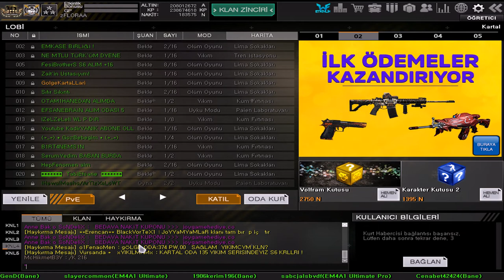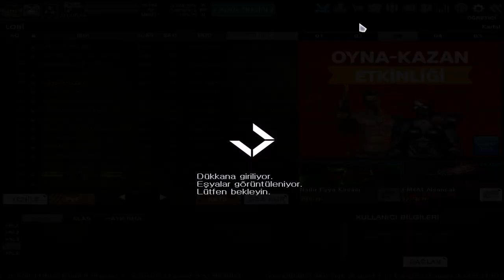74 ADET NADİR KASA 30 ADET AYYILDIZ KASASI AÇILIMI#wolfteam